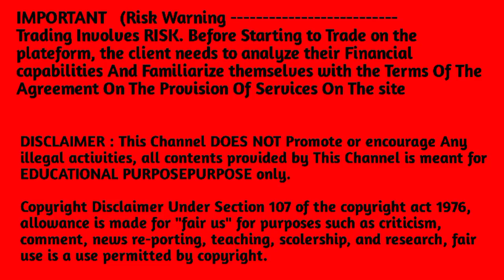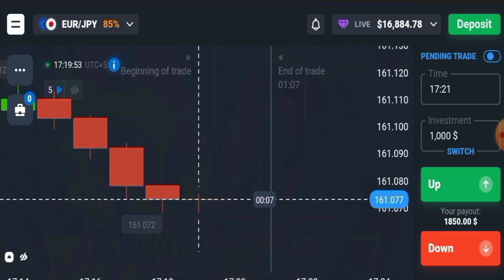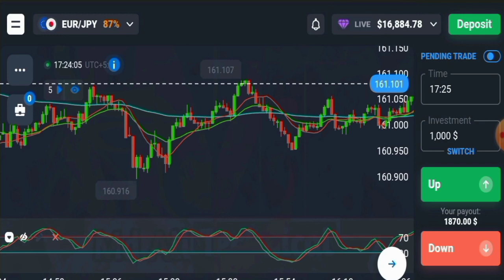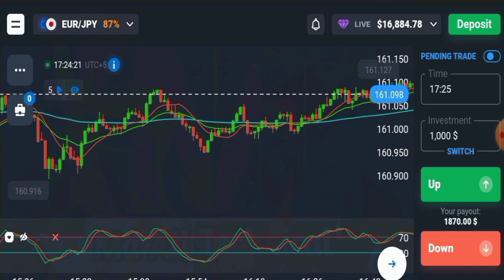1M Win Avery Trade in Quotex | Quotex Winning Strategy | Quotex Trading Strategy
WANTS TO JOIN MY VIP GROUP ❤️
JOIN QUOTEX USING THIS LINK
AND DEPOSIT IN IT [ MINIMUM 50$ ]

1M Win Avery Trade in Quotex | Quotex Winning Strategy | Quotex Trading Strategy
BYE- MDALITECHNICAL | MDALITECHNICAL | tradingcourse | quotex signals group | best binary signals | quotex 100% accuracy daily 10 signal | quotex how to join VIP signal group

note-NOTE: ALL THE IMAGES/PICTURES SHOWN IN THE VIDEO BELONG TO THE RESPECTED OWNERS AND NOT ME...  I AM NOT THE OWNER OF ANY PICTURES SHOWED IN THE VIDEO

IF link doesn't work search on telegram